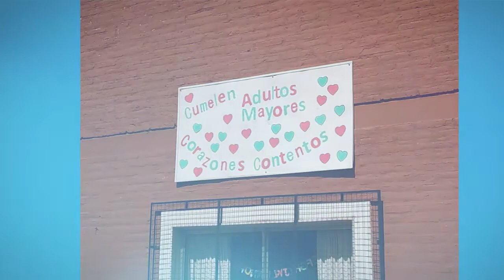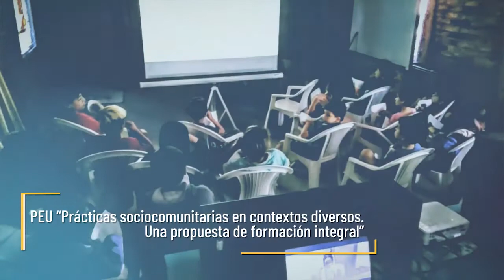PEU "Prácticas sociocomunitarias en contextos diversos. Una propuesta de formación integral"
El PEU “Prácticas sociocomunitarias en contextos diversos Una propuesta de formación integral” surge desde la cátedra Fundamentos de Sociología y Cs. Políticas. Se desarrolla en articulación con otras cátedras y también con distintas organizaciones sociales comunitarias. Tiene como propósito generar aprendizajes dialógicos y colaborativos para el trabajo y resolución de problemas de manera conjunta. Directora del PEU: Lía Norverto.